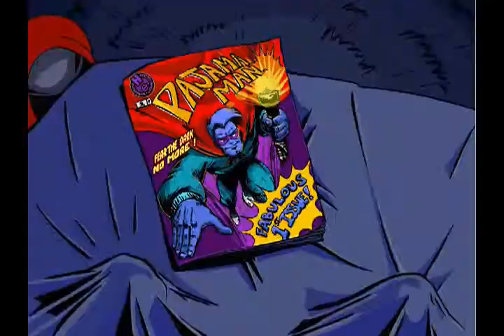Uncoop's Weekend Adventures! Pajama Sam! Part 1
This is sort of a test video and just for fun!

Pajama Sam is an awesome adventure game made by Humongous Entertainment.